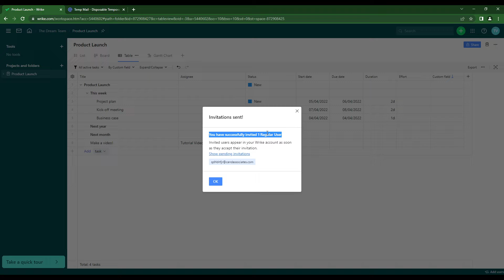Wrike: How To Add Users Tutorial 2024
In this video, I will show you how to add users in Wrike.